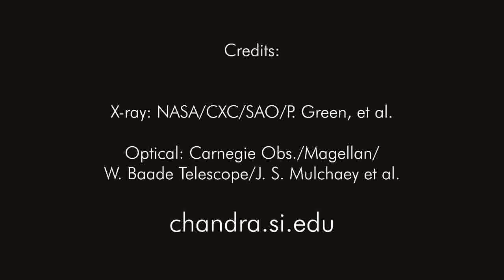SDSS J1254+0846 in 60 Seconds (High Definition)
Two quasars have been caught in the act of merging, thanks to this new image.